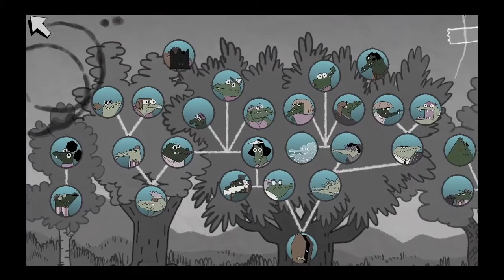Later Alligator - Chapter One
"Later Alligator tells the story of Pat the alligator, a (mostly) harmless and (probably) innocent reptile at the center of a conspiracy that could bring down the biggest, scariest family in Alligator New York City: his own! Explore the city, meet the Family, and try to save Pat before the clock runs out.

Alligator New York City comes to life with the classic hand drawn animation style of SmallBu Animation, featuring densely animated areas to explore, 30 goofy minigames, and over 100 alligator residents to investigate. With multiple endings and a fully-animated cartoon finale, Later Alligator is a funny urban adventure you can play again and again."

Steam